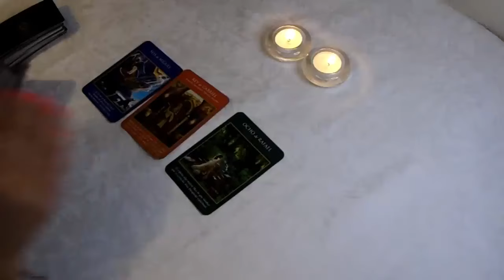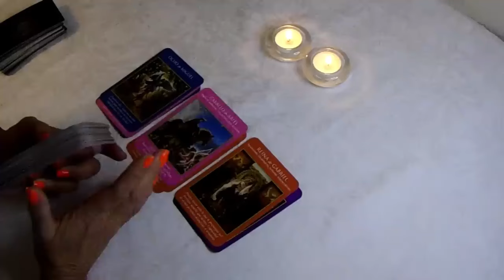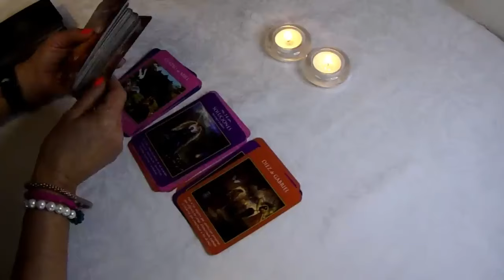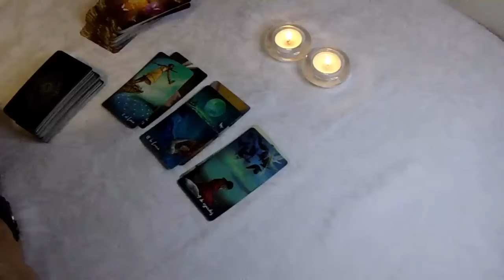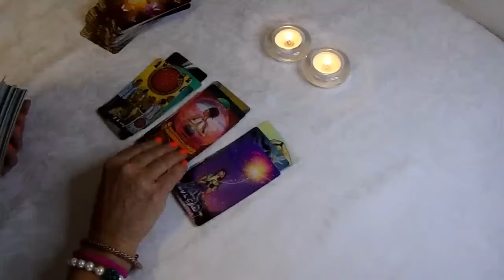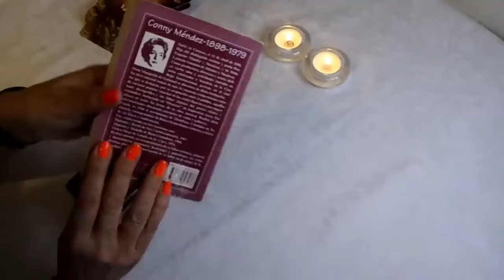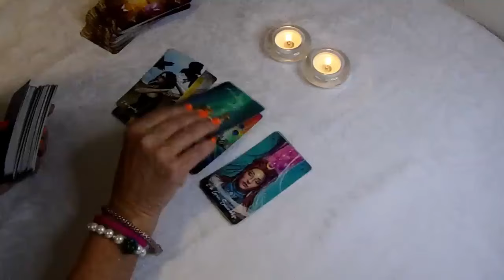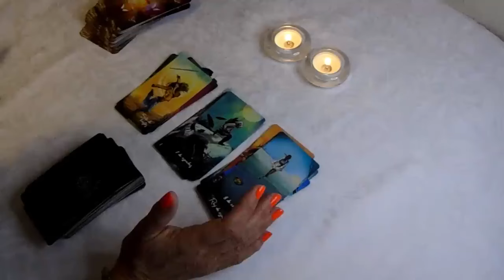SAGITARIO⛔𝐈𝐌𝐏𝐑𝐄𝐒𝐈𝐎𝐍𝐀𝐍𝐓𝐄 𝐋𝐎 𝐐𝐔𝐄 𝐋𝐋𝐄𝐆𝐀 ¡🆘𝐓𝐔𝐒 𝐒𝐔𝐄𝐍̃𝐎𝐒 𝐃𝐄 𝐏𝐀𝐑𝐄𝐉𝐀 𝐒𝐄 𝐌𝐀𝐓𝐄𝐑𝐈𝐀𝐋𝐈𝐙𝐀𝐍💕horoscopo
Sagitario descubre lo que llega para ti. QUE VIENE EN EL AMOR, DINERO,